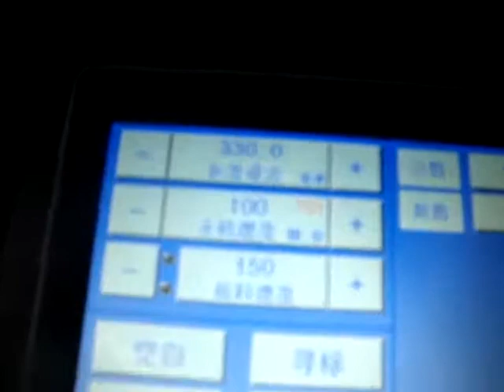Paper Cutting Mahcine Horizontal Cutting Machine